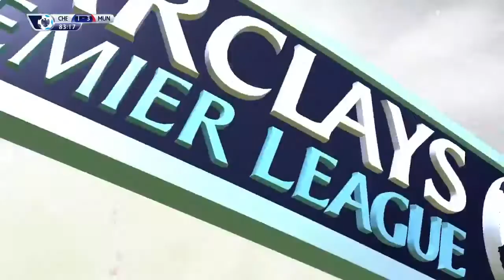FIFA 16 (PS4): Great save; rebound goes in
Great save; rebound goes in.